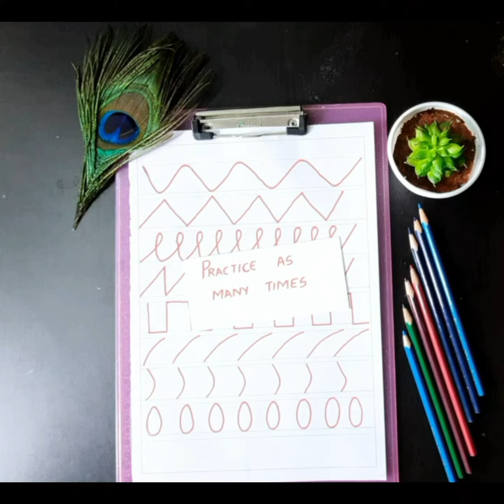Learning Freehand Strokes for beginners to improve your art 🎨 (Part 1)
Beginners can start using these Strokes to improve Art. Come let's learn together.
Lots more videos to come.